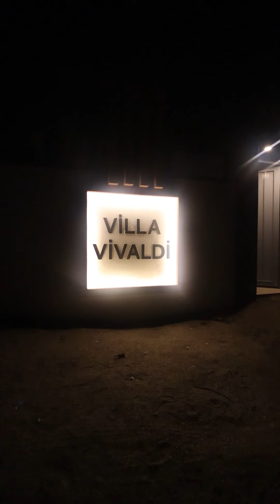Göynük havuzlu villa tanıtım videosu.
Göynük,